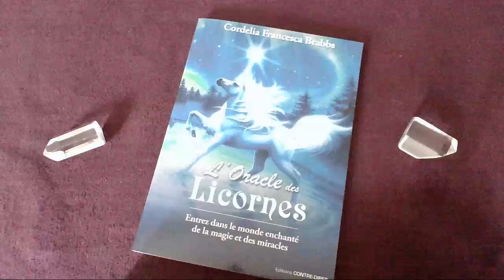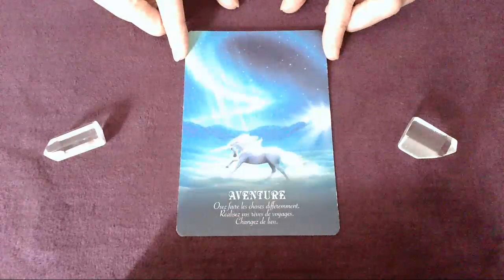Message du jour - 18 Mai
Bon visionnage !